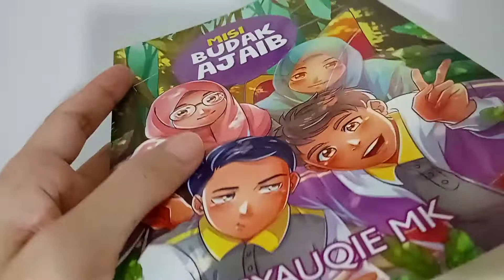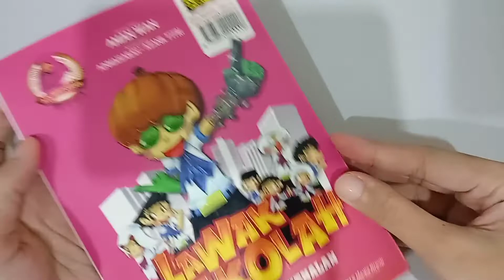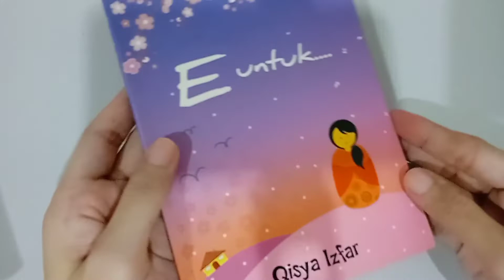Buku Menarik untuk Dibaca Musim Cuti Sekolah